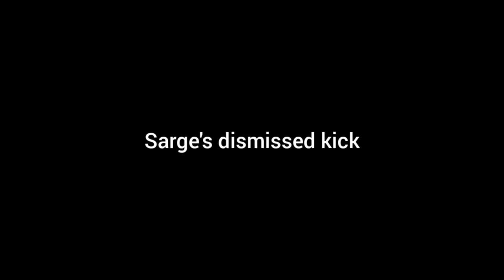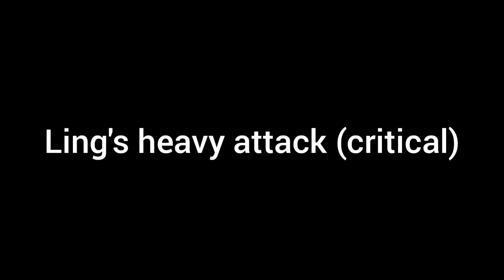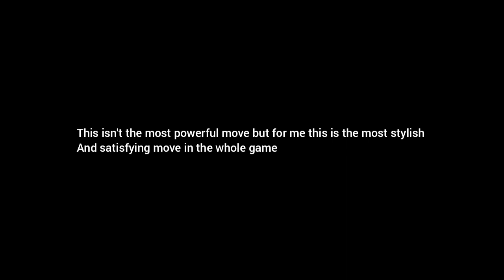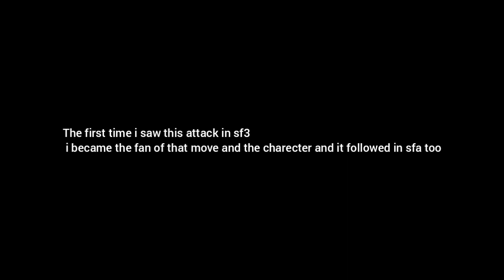Top 10 stylish and satisfying moves(attacks)😍in SHADOW FIGHT ARENA